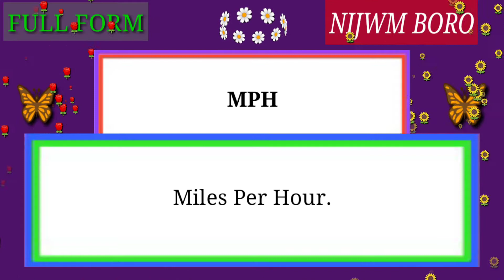Full Form of MPH.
Full Form of MPH // Did you know?